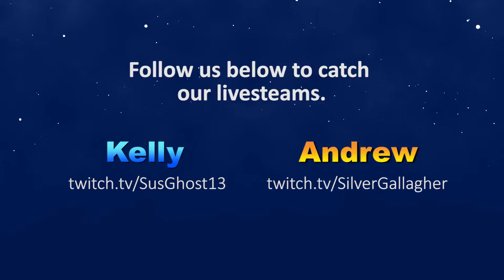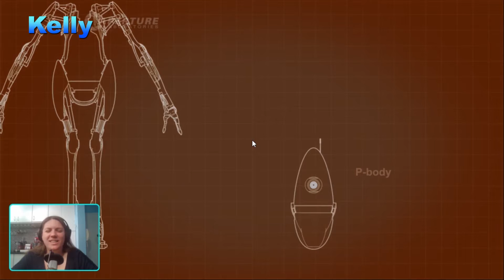Portal 2 Co-Op with SusGhost13 - Part 4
Andrew and his friend Kelly play Portal 2 for science!